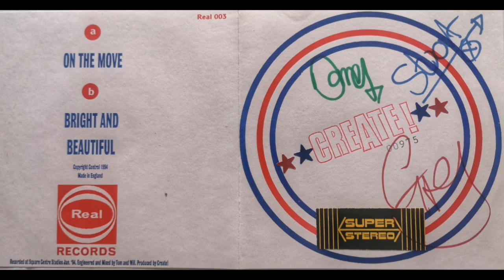Create - On The Move Single 1994 (Nottingham UK Punk Indie New Wave Mod Britpop Powerpop)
Nottingham UK three piece band. Came out on their label? Real Records.
1. On The Move.
2. Bright And Beautiful.